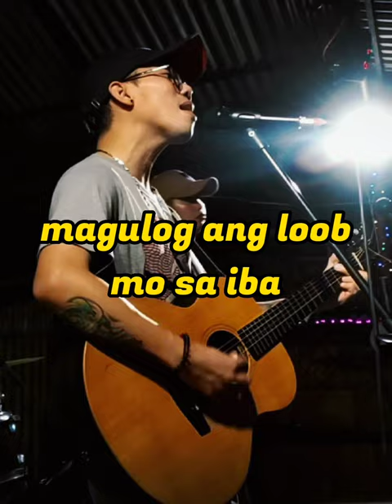HANGGANG KAILAN | live and raw cover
Sessionslive.com/@ZDMUSIC

Tiktok-ZD MUSIC @ZIEK DANIEL

Tweeter-ziek daniel